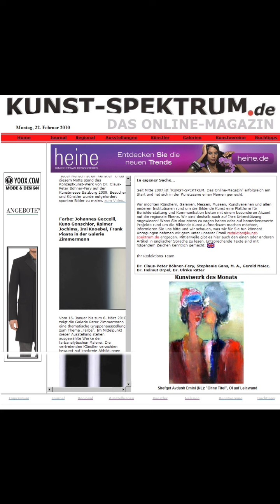Master of Art - Shefqet Avdush Emini